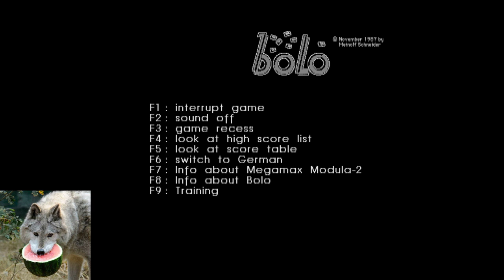Atari ST - Bolo